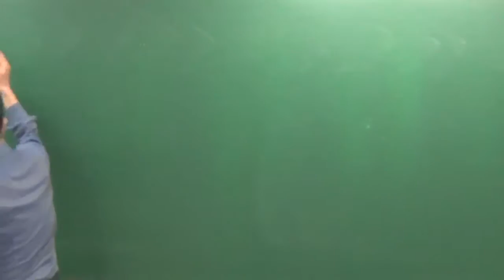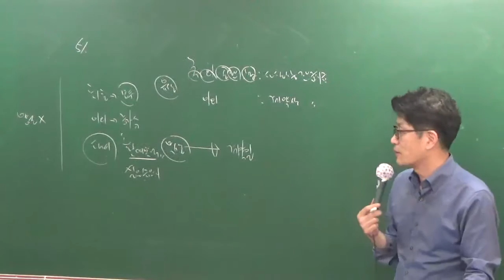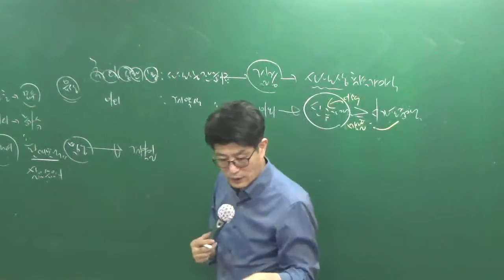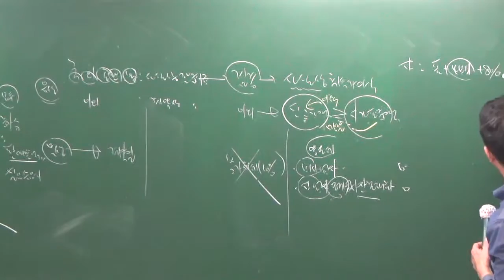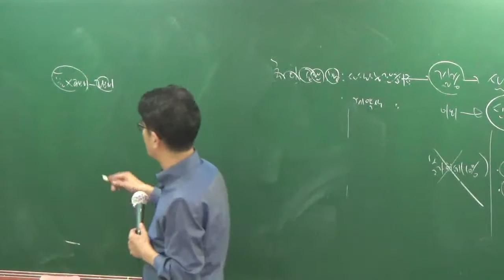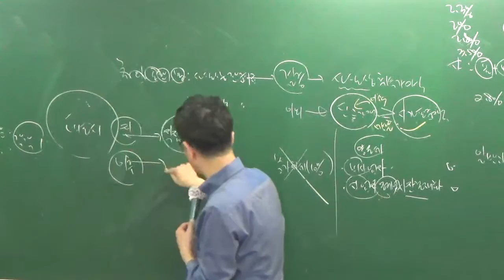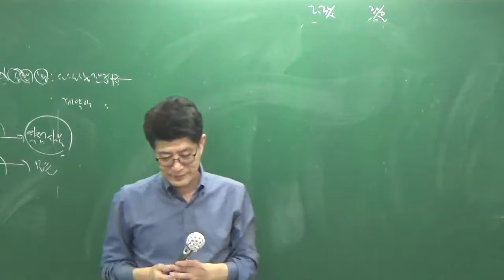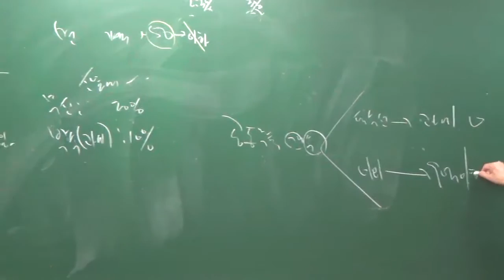세법10-5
10월 100선